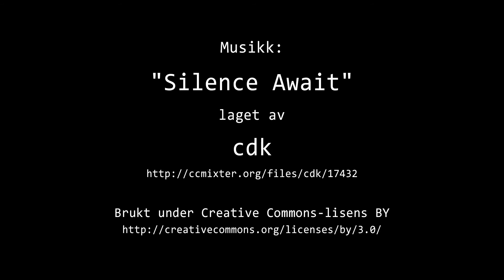Timelapse Cam 1 - 11. juli 2020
Været i Moss lørdag 11. juli 2020.